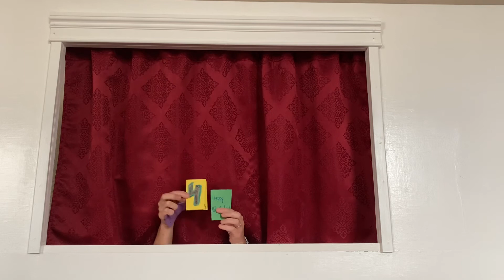Unit 1: Safety Lesson #2: I Am Special